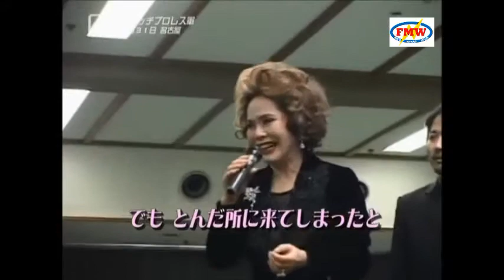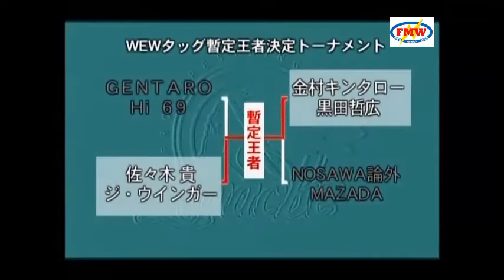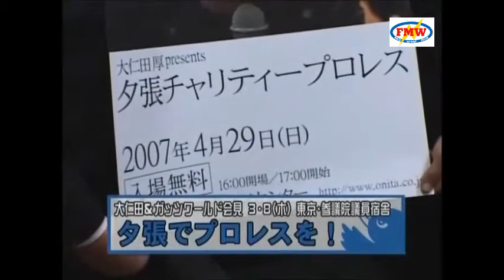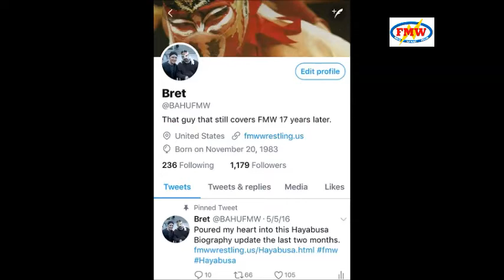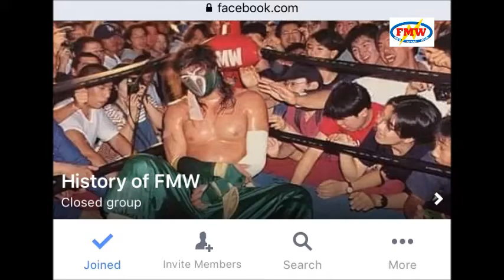History of FMW Volume 34: 2007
History of FMW Volume 34 going over 2007. The feud between Kanemura and Togi Makabe concludes after a year over the WEW Title. Mammoth Sasaki begins to get pushed as the top guy in the Apache Army while Yuko Miyamoto begins to burst on the scene with his match of the year against Takashi Sasaki in Big Japan. 666 holds one of their craziest shows ever while WMF begins to push the Kitten Kid as a focal point in their storylines. Also, Onita announces he is not going to run again for the Japanese Diet after it comes out he is involved in a sex scandal as well as Mike Awesome would end up passing away.